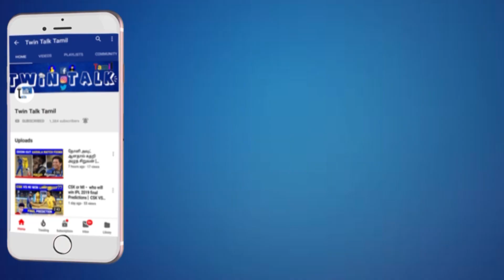Market Raja MBBS Official Teaser Review | Arav, Kavya Thapar | Saran | Movie corner | TwinTalkTamil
Note:
Hereby I have used Some Market Raja MBBS  based Pictures And Videos . It’s not my own making. We Will respond immediately.